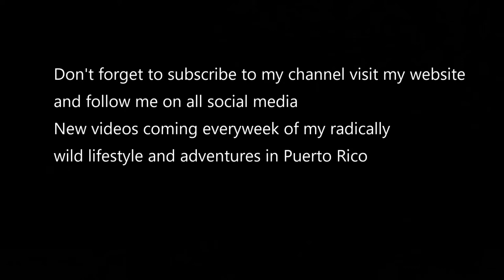Enjoying guanabana in my farm in Puerto Rico vlog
Made this fun little video enjoying guanabana that fell to the ground and it was delicious.